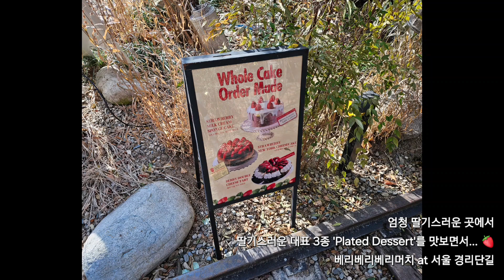엄청 딸기스러운 곳에서 딸기스러운 대표 3종 'Plated Dessert'를 맛보면서... 🍓 (베리베리베리머치 at 서울 경리단길)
여기 사장님은 진심 딸기를 좋아하시는 분 같아요🤩
메뉴들 뿐만 아니라 인테리어도 여기저기 다 딸기더라구요🥰
딸기 좋아하신다변 메뉴는 다 좋지만 특히 플레이티드 디저트 3종 강추입니다👍